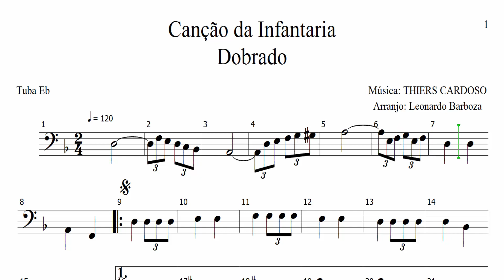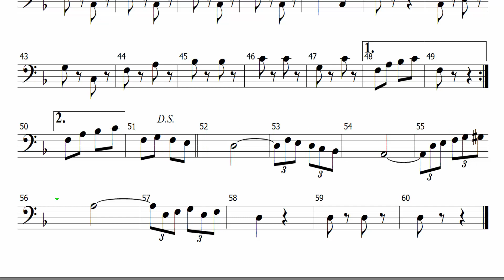Partitura - Canção da Infantaria (Tuba em Mib)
Partitura de Canção da Infantaria (Tuba em Mib)

E PARA NÃO PERDER NADA, ATIVE O SINO DE NOTIFICAÇÕES!